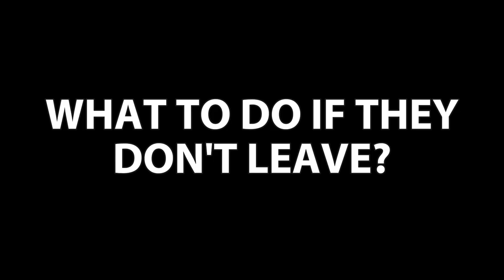What if a FLY touches my FOOD?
The ultimate answer to a question everybody has made at least once in their lifetime. Find out what happens, how to avoid and even more!

Visuals:
Andrea Merten
Atul Saini
Cotton Studio
Hansol Kim
Taryn Elliott
Siete DOS
Nithin Pa
Cesar Ramirez
Polina T
Rodnae Prod.
Samira Langhart
Karolina Grabows
Gabby K
Martha Chinyere
Matthias Groenev